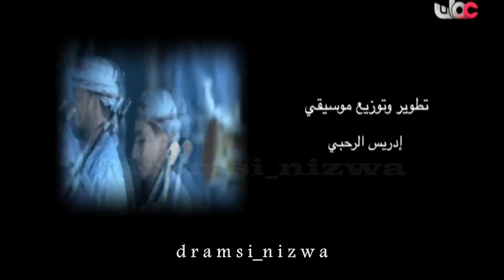فن الرزحــة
الثقافية